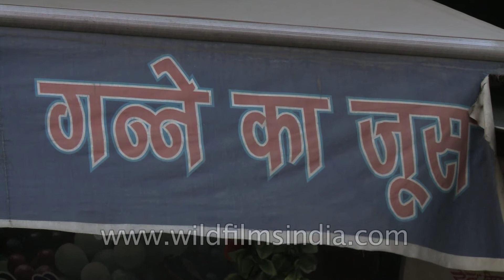Fresh juice on Delhi road a healthy option??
Juice is a liquid that is naturally contained in fruit and vegetables. It can also refer to liquids that are flavored with these or other biological food sources such as meat and seafood. It is commonly consumed as a beverage or used as an ingredient or flavoring in foods.Juice is prepared by mechanically squeezing or macerating fruit or vegetable flesh without the application of heat or solvents. For example, orange juice is the liquid extract of the fruit of the orange tree, and tomato juice is the liquid that results from pressing the fruit of the tomato plant. Juice may be prepared in the home from fresh fruit and vegetables using a variety of hand or electric juicers. Juice is one of the most popular drinks to go with breakfast in the morning.

Many commercial juices are filtered to remove fiber or pulp, but high-pulp fresh orange juice is a popular beverage.Common methods for preservation and processing of fruit juices include canning, pasteurization, concentrating, freezing, evaporation and spray drying.

Source - Wikipedia